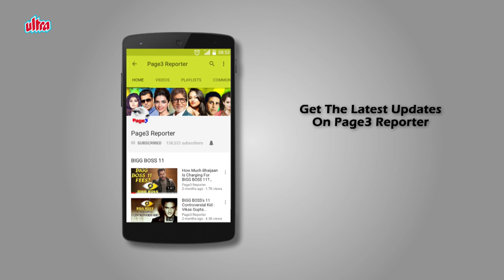Sachin Pilgaonkar - The Unforgettable Actor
Sachin Pilgaonkar often known by his first name Sachin, is an Indian film and television actor, director, singer and producer. Starting as a child in the Marathi film, Ha Majha Marg Ekla (1962), he went on to work in around 65 films as a child artist, before switching to adult roles, and being part of highly successful films like Geet Gaata Chal (1975), Balika Badhu (1976), Ankhiyon Ke Jharokhon Se (1978) and Nadiya Ke Paar (1982) as a lead actor and he became a household name in India. He has worked in Hindi, Marathi and also in Bhojpuri cinema, and has acted, produced and directed successful comedy shows on Indian television, including Tu Tu Main Main (2000) and Kadvee Khatti Meethi. He also directed several hit Marathi Films starting with Mai Baap (1982), Navri Mile Navryala (1984), Ashi Hi Banwa Banwi (1988), Amchyasarkhe Aamich (1990) and Navra Mazha Navsacha (2004).